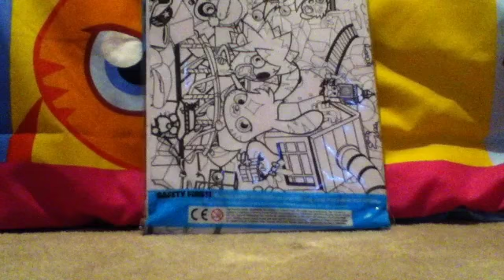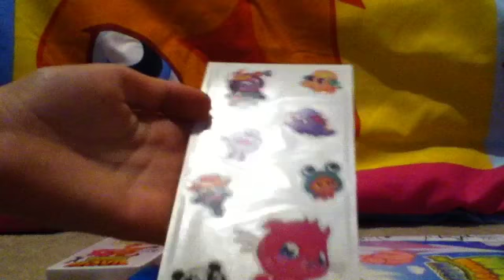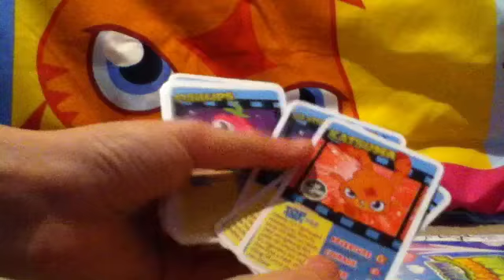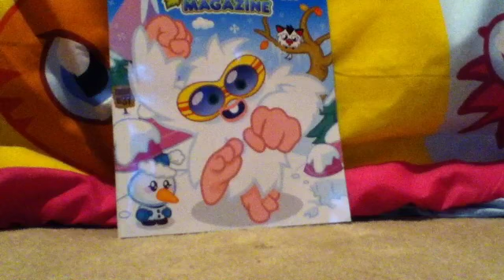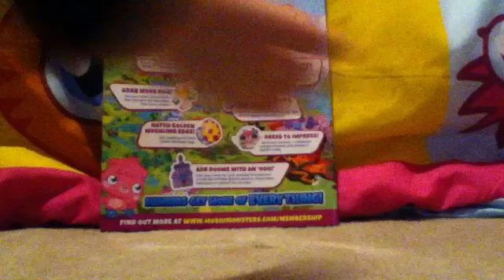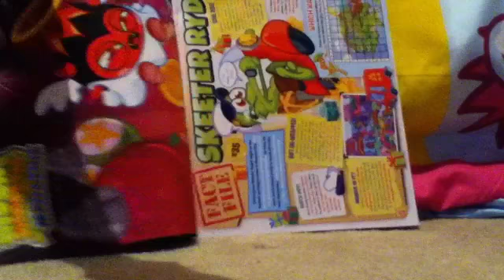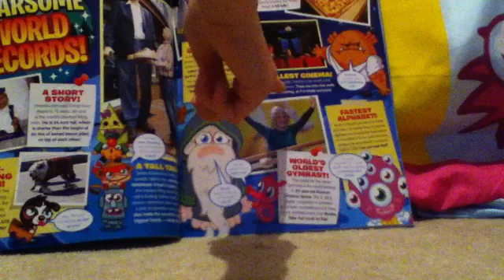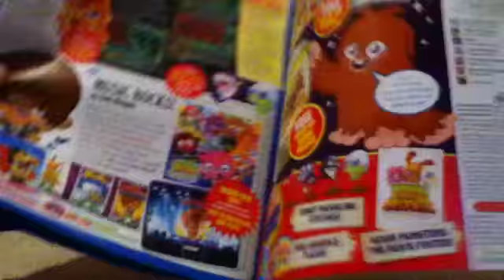Moshi monsters issue 37 mag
Wow what an amazing mag